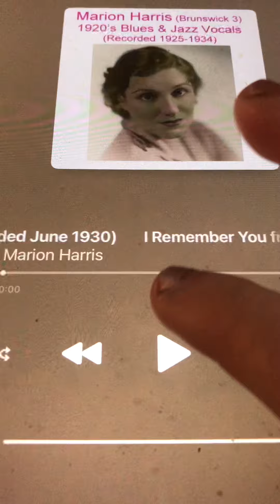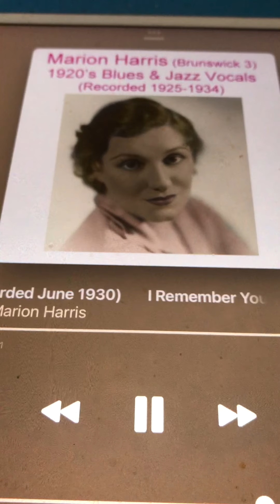I remember you from somewhere Marion Harris 1930